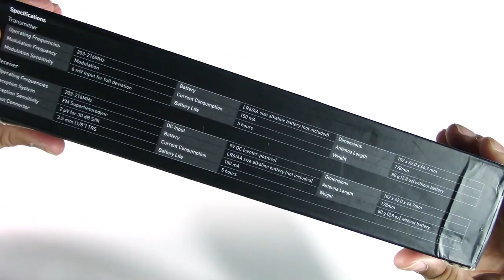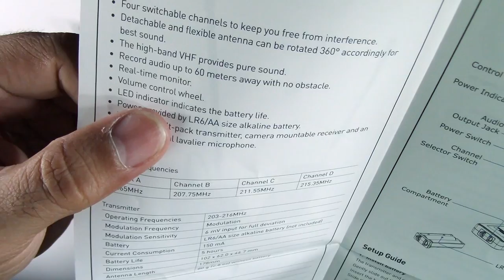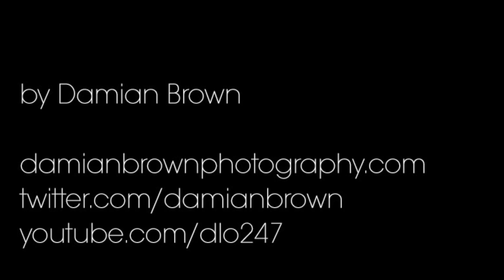Saramonic SR-WM4C Wireless Microphone System Review pt 1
Saramonic SR-WM4C Wireless Microphone System Preview pt 1

The Saramonic SR-WM4C is a compact and lightweight VHF wireless microphone system, suitable for recording at distances of up to approximately 60 metres.

Power source: AA battery

Four switchable channels to avoid interference

Detachable and flexible antenna which can be rotated 360 degrees for best sound.

Record audio from up to approximately 60 metres.

High band vhf

Kit includes a belt pack transmitter, camera mountable receiver and omni-directional cavalier microphone

damian brown
hd
photography
professional
gopro
travel
canon hf r600
iMovie
macbook air
wireless mic
saramonic
lav mic
omni directional